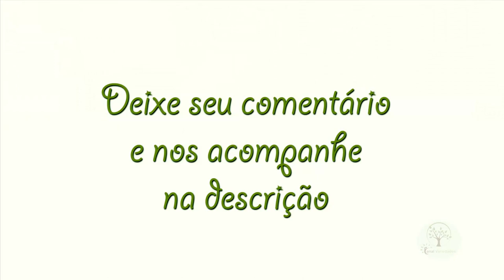Figueira Brava e giro de plantas em Foz